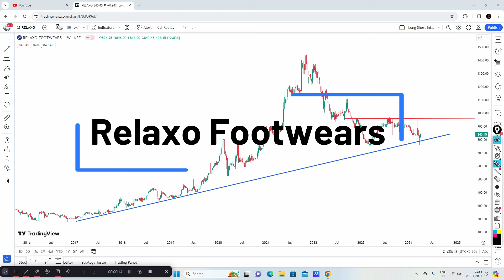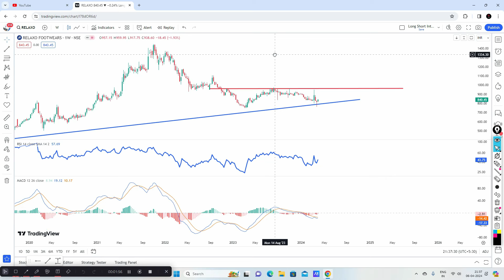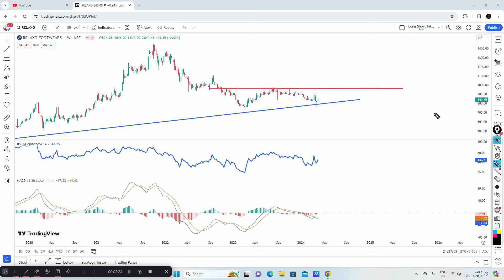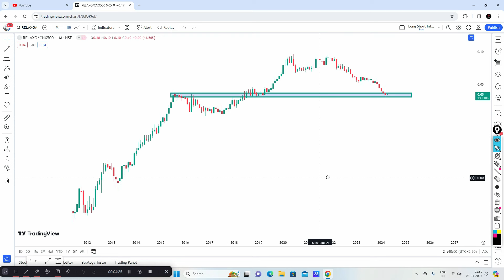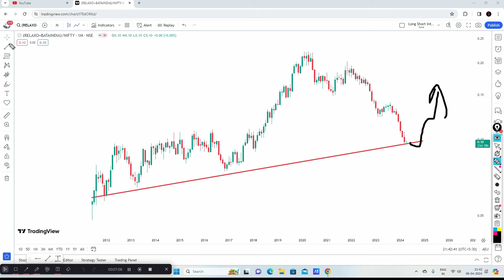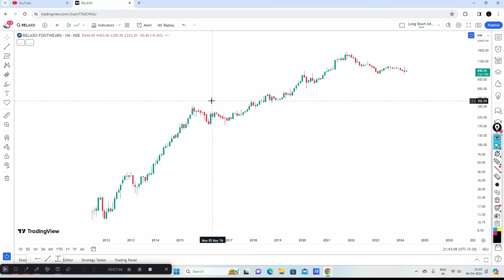Relaxo Footwears Share Analysis !! Relaxo Footwears Share Latest News !!